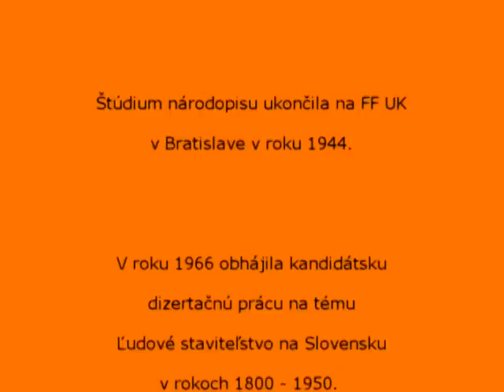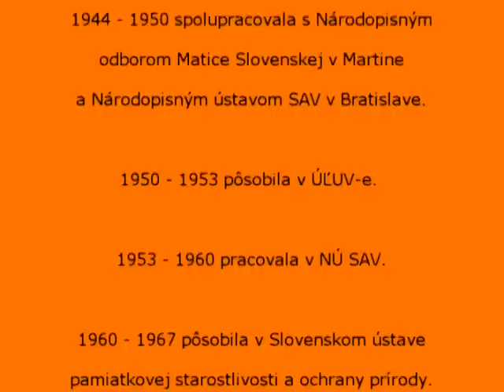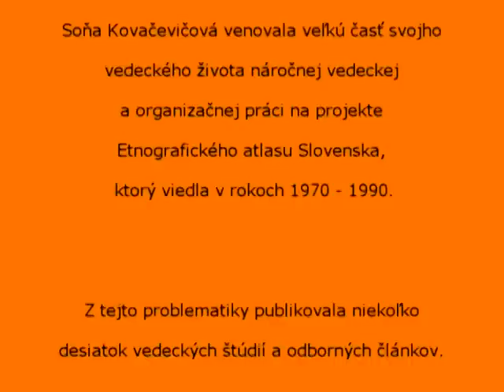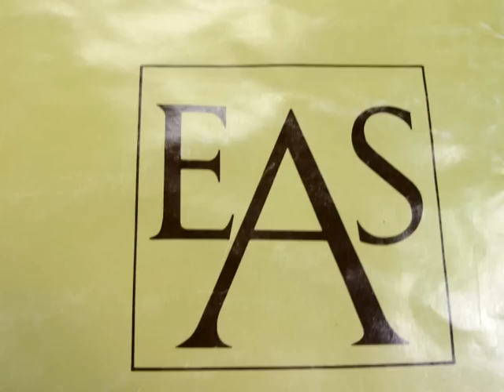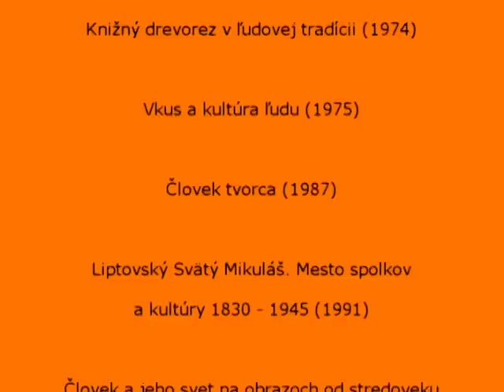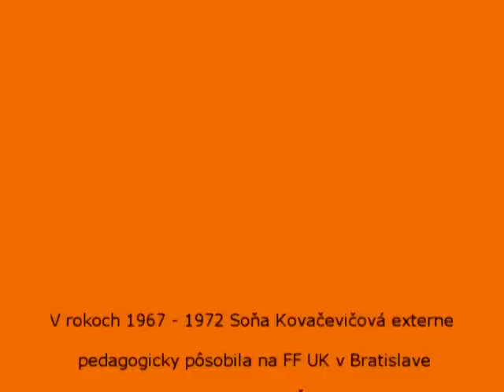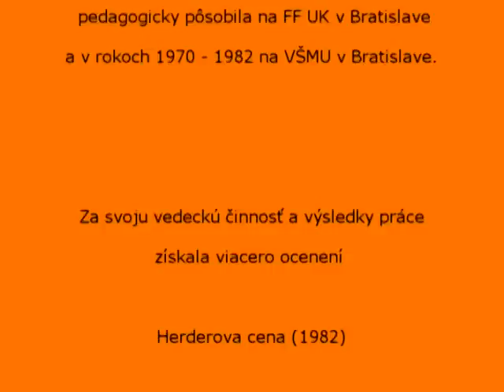Osobnosti slovenskej etnológie 5 - Soňa Kovačevičová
Výstup z projektu VEGA
autori: Z. Beňušková - D. Ratica - K. Nádaská
etnologický dokument